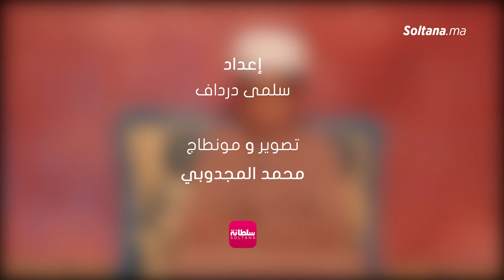رغم الفقر والمرض.. أسامة يؤم الناس ويحفظ 50 حزبا من القرآن الكريم